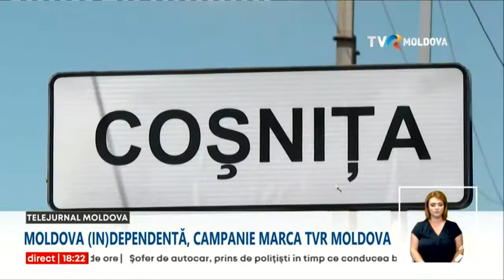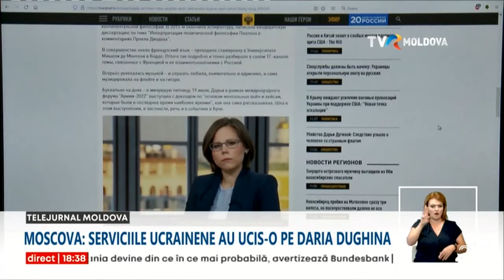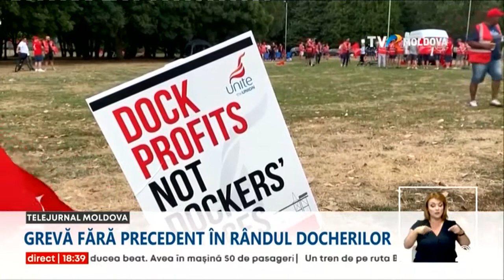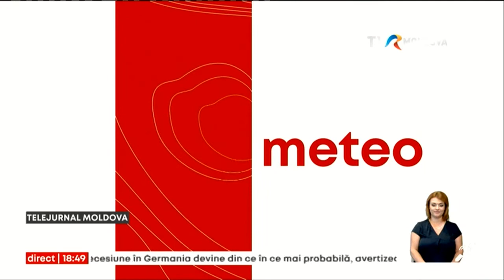Telejurnalul orei 18:00/22.08.2022